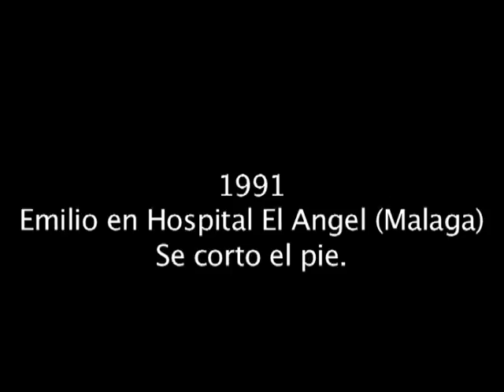emilio hospital Malaga